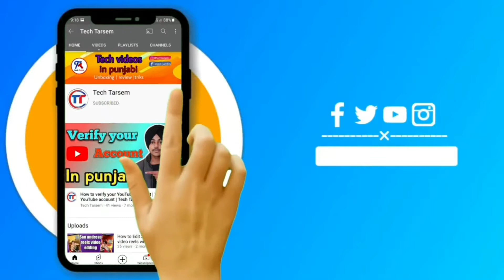Battery vs high voltage ⚡ !अब्ब क्या होगा ! MUST WATCH! ☠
Battery vs high voltage ⚡😱! Never do this ! ☠

About this video: in this video I did experiment of Battery vs high voltage. so watch the video and enjoy it.